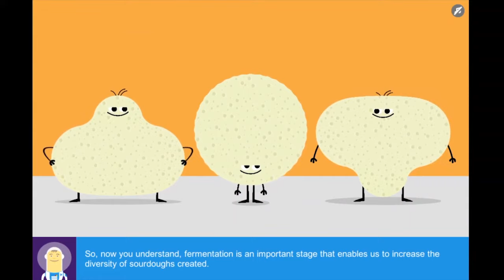¿Qué es la masa madre? Aprende de panadería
Aprende sobre la masa madre con nosotros.

¿Tienes dudas?